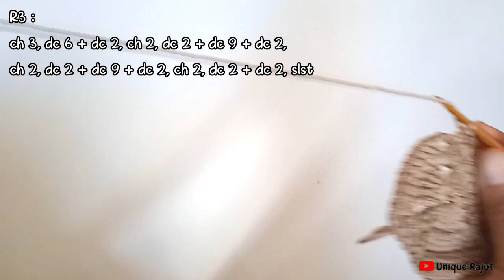Dompet Koin Rajut Motif Sphinx / Crochet Coin Pouch / Crochet Coin Purse / Motif Segitiga / Piramida